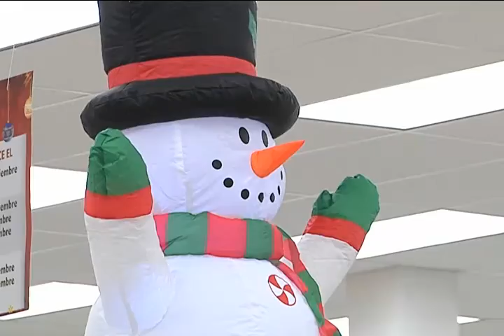VENTA DE ARTÍCULOS NAVIDEÑOS